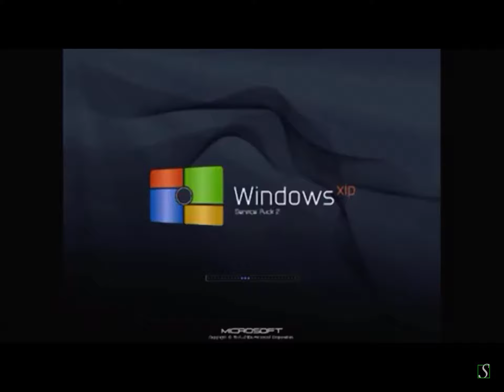windows xip service pack 2